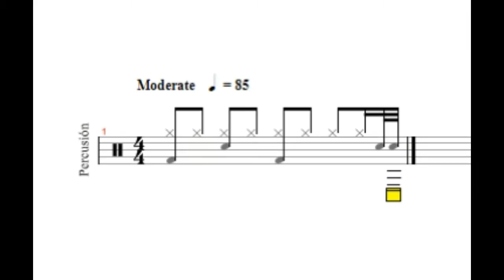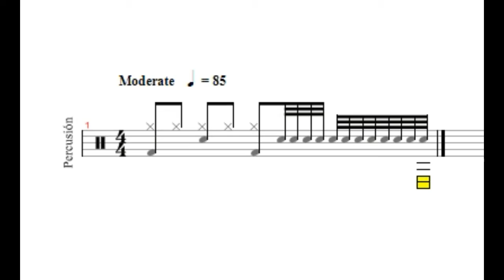Single stroke -- 32nds notes fills.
Fills in 32nds notes. 1/4 - 1/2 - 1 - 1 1/2 and 2 measures of a bar.
Single stroke roll starting left and right handed.

Thanks!

Fills en fusas. 1/4 - 1/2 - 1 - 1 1/2 y 2 tiempos de compas.
empezando con derecha e izquierda.

Gracias!